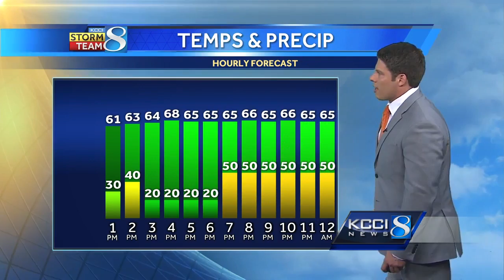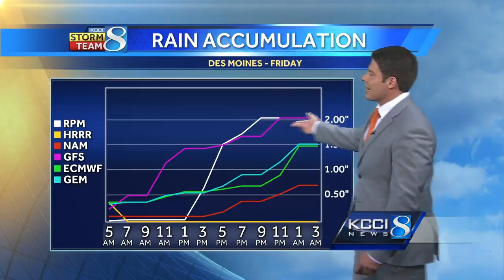Videocast: Heavy rain likely over next 2 days